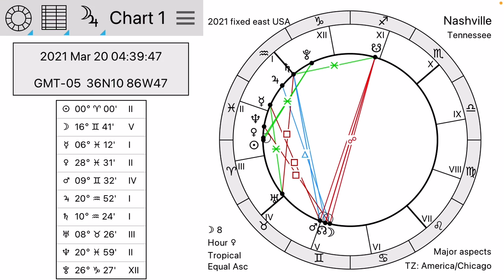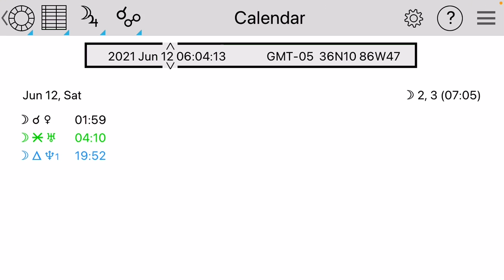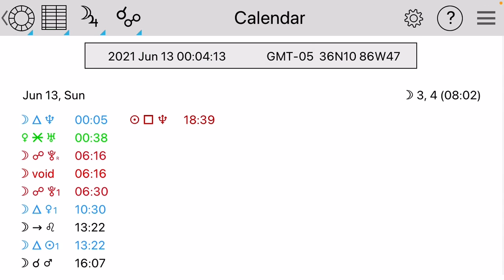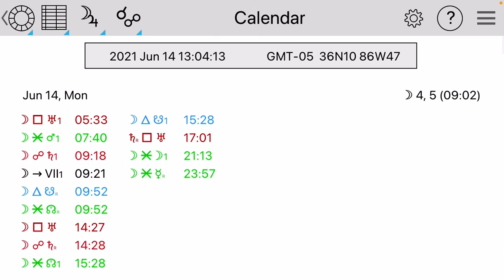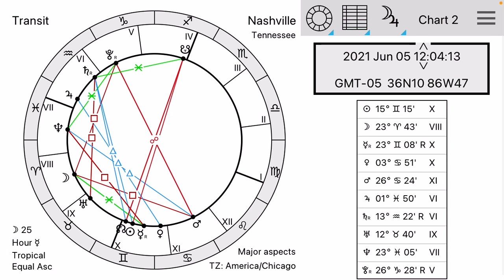Weekly Astrology Forecast | June 6 to June 13, 2021 | eclipse season Mercury retrograde new moon ♊️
Salvation in The Cross of Jesus Christ.

Henry L. Harrison
Weekly astrology reports, Mundane reports, transiting reports.

Warning: Use at your own risk. This, or any other video from Henry Lawrence Harrison, may in no way be interpreted as advice. The author is not responsible for any actions, decisions, or interpretations that you may make by use of these videos, or any other information you may receive from the author.